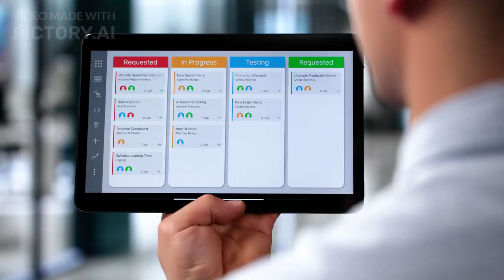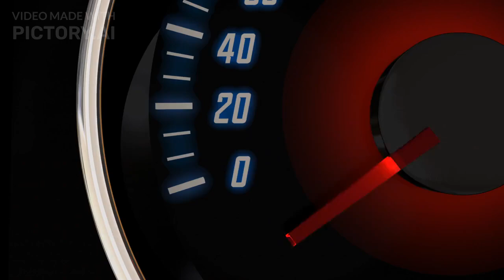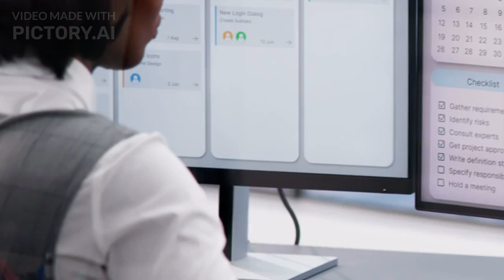How to Calculate Scrum Capacity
Scrum Capacity Planning – How to Calculate Team Availability
Scrum capacity is the total available work hours a team has in a sprint. It helps in Sprint Planning by ensuring the team commits to a realistic workload.

To calculate capacity:

Determine the sprint duration (e.g., 10 days).
Count the team members and their working days.
Account for leaves, meetings, and other commitments to get actual availability.
Multiply available days by working hours per day to get total hours.
Apply a focus factor (typically 70-80%) to adjust for non-development activities.
Convert to story points using past velocity trends (optional).
Why it matters: Capacity planning helps teams avoid overcommitment, improve sprint predictability, and enhance productivity, leading to better Agile execution.